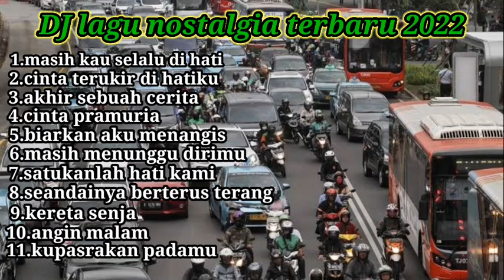DJ nostalgia paling dicari tembang kenangan 2022